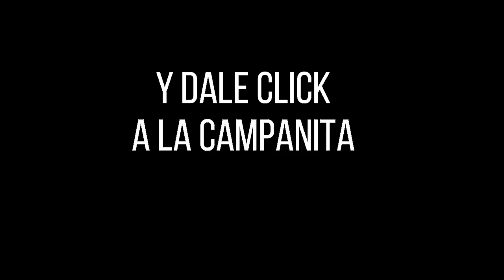Resultados CARIBEÑA NOCHE Viernes 08 de octubre de 2021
Hola buenas noches, te presentamos los resultados de las loterías y chances en Colombia, vamos con el Resultados del Chance Caribeña Noche del viernes 08 de octubre de 2021.

Resultado LA CARIBEÑA NOCHE Del viernes 08 de octubre